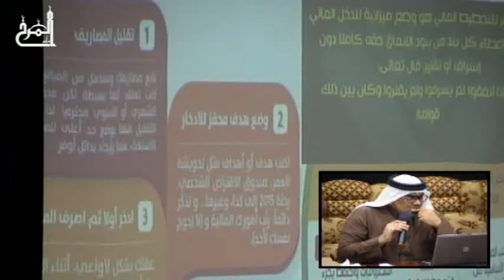التسوق للتسوق وليس للتنزه - المدرب عارف خليفة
ندوة "كيف تستعد ادخارياً للتقلبات المالية" - أ.عارف خليفة - جمعية المرخ الخيرية
 ليلة 14 ربيع الاخر
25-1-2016